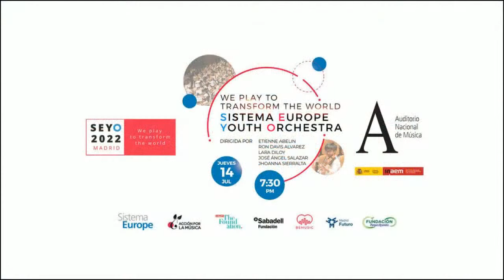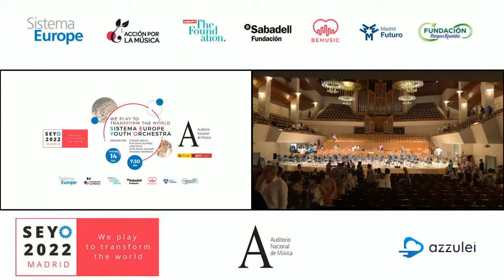Sistema Europe Youth Orchestra : We Play to Transform the World | SEYO22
On 14 July, more than 140 young musicians from 17 European countries take to the stage of the Auditorio Nacional de Música in Madrid as part of SEYO - Sistema Europe Youth Orchestra. Conducted by Etienne Abelin, Ron Davis Alvarez, Lara Diloy, José Ángel Salazar, and Jhoanna Sierralta, the orchestra performs works by Bach, Sibelius, Holst and Mussorgsky.

The concert will culminate the orchestra's sixth summer residency, which runs from 5 to 14 July in Madrid. The event is a meeting point for more than 140 young musicians aged between 12 and 20, and for their teachers from different parts of the continent.

In their countries of origin, they are part of local initiatives inspired by "El Sistema", a learning programme that focuses on generating equal opportunities for children and young people through music. This idea was created in Venezuela more than 47 years ago by Maestro José Antonio Abreu and since then has contributed to improving thousands of lives in more than 70 countries.

Gustavo Dudamel, the eminent conductor and Music & Artistic Director of the Los Angeles Philharmonic, is one of the most prominent representatives of this methodology which combines music training and social transformation, invented by Maestro José Antonio Abreu. His example shows that music, with equal opportunities, can change the life youngsters and their families.

The Acción por la Música Foundation is an ambassador for this 6th edition held in Madrid, postponed from 2020 due to the covid-19 pandemic. During their stay, the young members of SEYO will enjoy rehearsals conducted by leading professionals in the sector and will commit to promoting the United Nations’ Sustainable Development Goals through the orchestral experience. Furthermore, a street action - a performance in Madrid's busy Plaza del Colón will take place on 13 July from 20h, a day ahead of the final performance at the Auditorio Nacional.

El 14 de julio más de 140 músicos jóvenes, venidos de 17 países europeos, se suben al escenario del Auditorio Nacional de Música in Madrid como parte de la Sistema Europe Youth Orchestra (SEYO). Dirigida por Etienne Abelin, Ron Davis Alvarez, Lara Diloy, José Ángel Salazar y Jhoanna Sierralta, la orquesta interpreta obras de Bach, Sibelius, Holst y Mussorgsky.

El concierto culmina la sexta residencia de verano de la Orquesta, organizada por Sistema Europe y Acción Por La Música, que se extiende del 5 al 14 de julio en Madrid. Esta iniciativa supone un punto de encuentro para más de un centenar de jóvenes músicos (entre 12 y 20 años) y su profesorado, venidos de diferentes puntos del continente.

En sus países de origen, ellos y ellas forman parte de diferentes proyectos inspirados en “El Sistema”, un programa de aprendizaje musical que se centra en generar igualdad de oportunidades a través de esta disciplina en niños, niñas y jóvenes. Esta idea se creó en Venezuela hace 47 años de la mano del Maestro José Antonio Abreu y, en la actualidad, ha contribuido a mejorar miles de vidas en más de 70 países.

El músico Gustavo Dudamel, director artístico y musical de la Filarmónica de Los Ángeles, es uno de los representantes más destacados de esta metodología de enseñanza y de transformación social que inventó el maestro José Antonio Abreu. Su ejemplo demuestra que la música, en igualdad de oportunidades, puede cambiar la vida de un/a adolescente y su familia.

La fundación Acción por la Música es embajadora de esta VI edición celebrada en Madrid, aplazada desde 2020 debido a la pandemia de la covid19. Durante su estancia los jóvenes integrantes de SEYO disfrutarán de ensayos dirigidos por grandes profesionales del sector y trabajarán por impulsar los Objetivos de Desarrollo Sostenible de las Naciones Unidas a partir de la experiencia orquestal. Además, se realizará una acción de calle en la Plaza de Colón el 13 de julio a las 20h, un día antes de la actuación final en el Auditorio Nacional de Música.